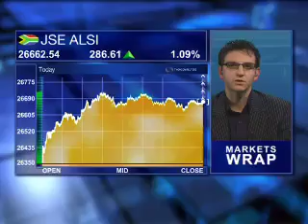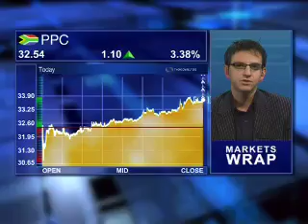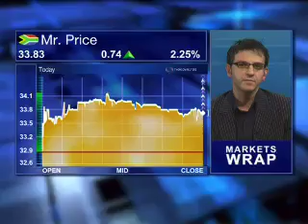11 November - JSE Markets Wrap - Johny Lambridis - Element IM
Eleni Giokos speaks to Johny Lambridis from Element IM looking at:
Data out today - Mr Price, PPC